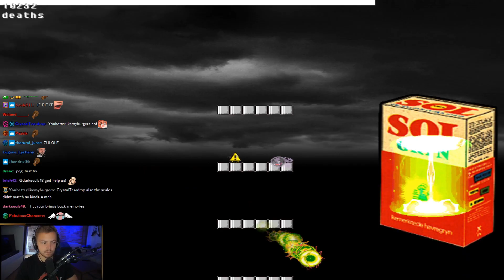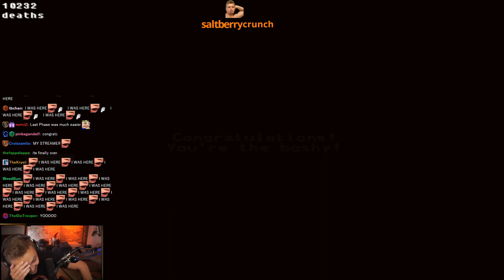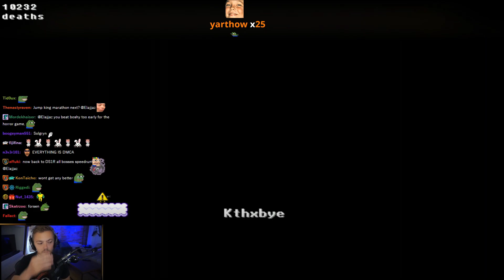I became the Boshy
The Boshy arc is officially over!